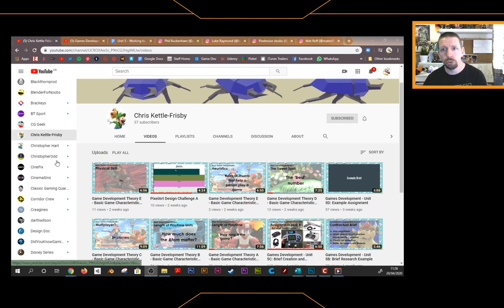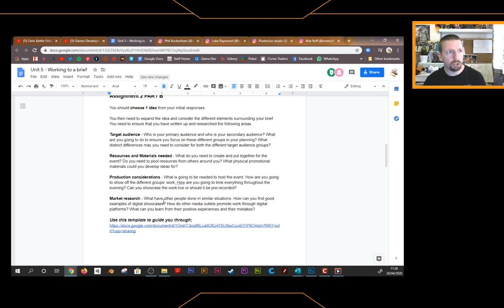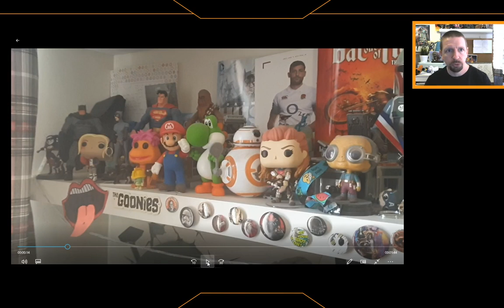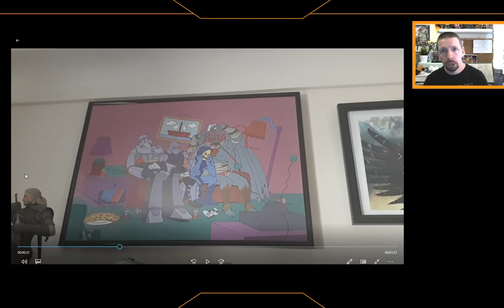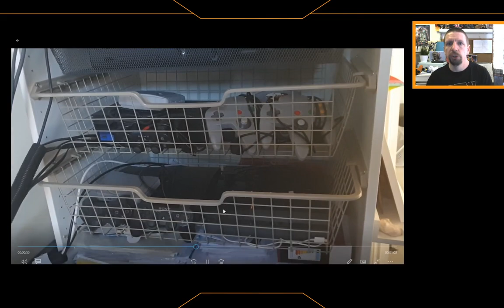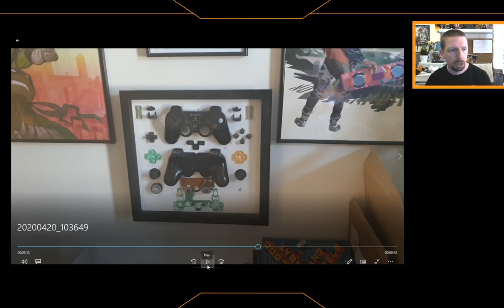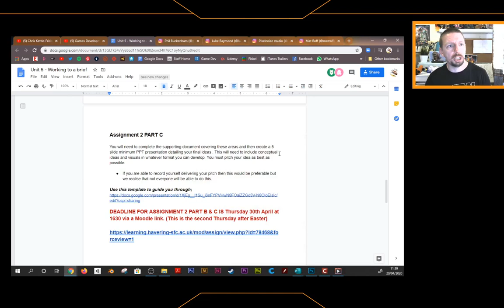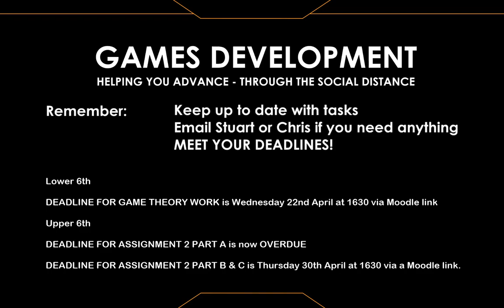We're back with a little inspiration for all!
Summer term starts (virtually) and a quick recap on what you should be focusing on and then a tour of my place with a little inspiration!! Jump to the tour at timestamp 04:30